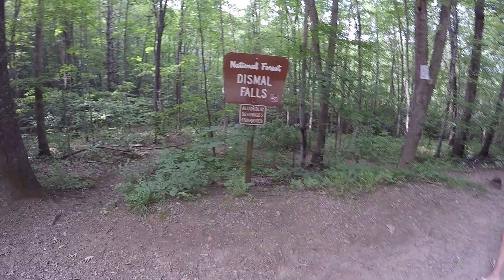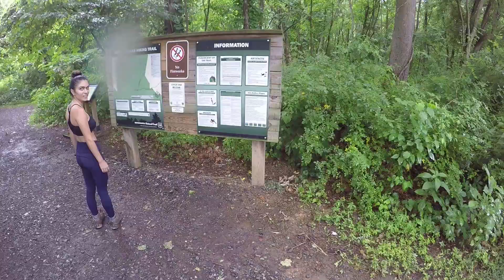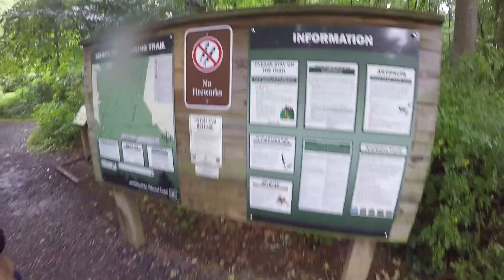FREE CAMPING and BEST HIKE in West Virginia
In this video we continue our route north into West Virginia and do an awesome hike/climb to the top of Seneca Rock. Locations listed below.

Dismal Falls: 395 Dismal Creek Rd, Bland, VA 24315
Free Campground near Dismal Falls: 37°11'56.9"N 80°53'06.2"W (about a mile down the road from dismal falls.